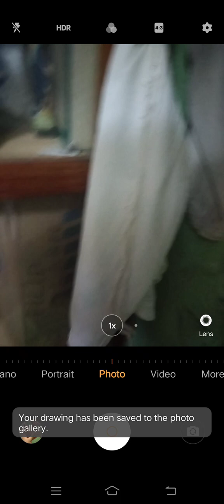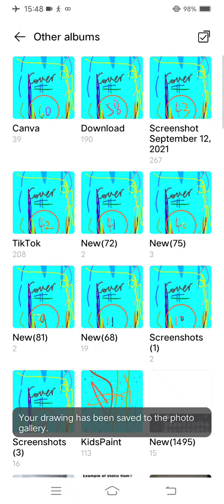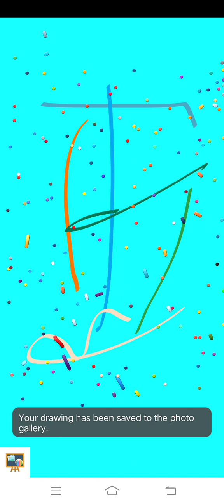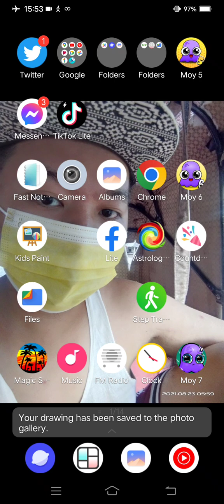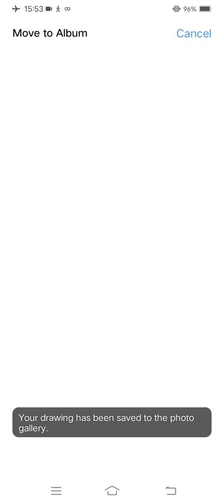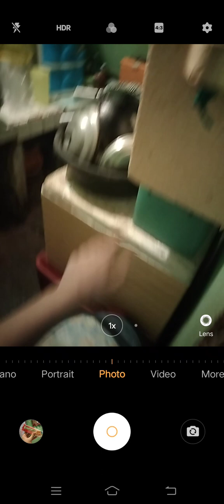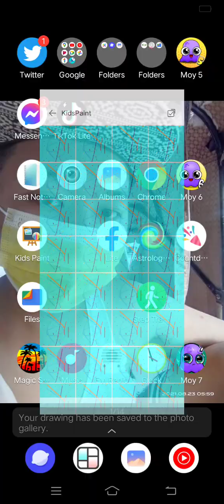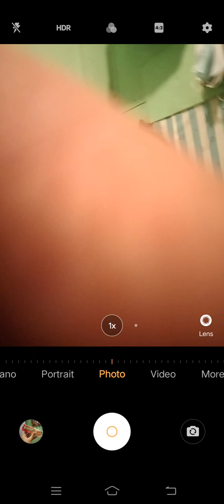Marvin Rey — Kid's Paint Provider — Vlog 13,917